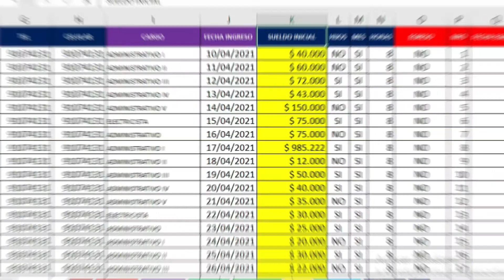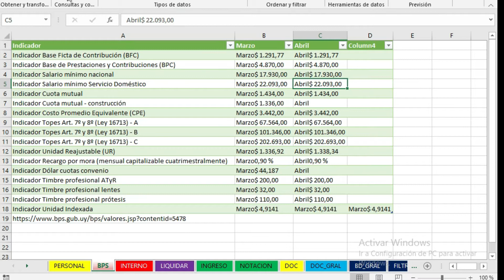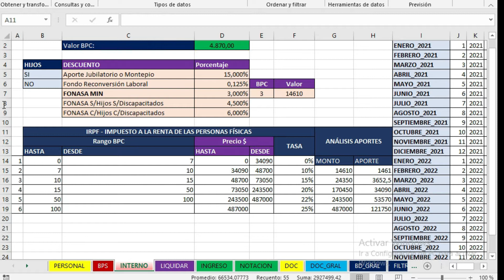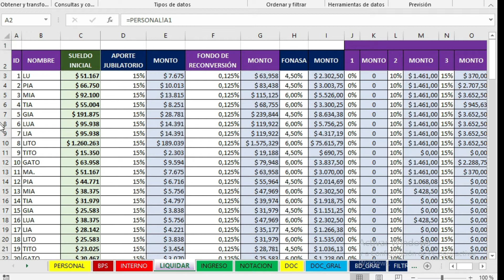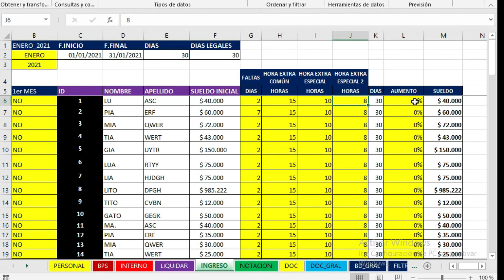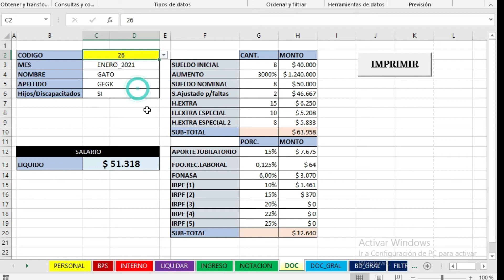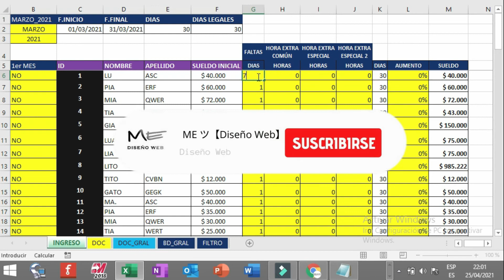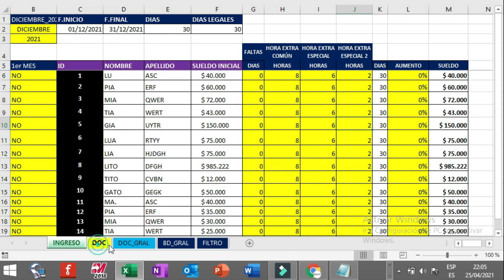DESACTUALIZADO Liquidación de Sueldo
Hoy presentaremos una planilla electrónica de gestión de sueldos de hasta 100 empleados, en relación de dependencia, dentro del ordenamiento jurídico-contable Uruguayo.

En Uruguay existen cuatro impuestos del lado del dependiente, a saber: FRL - Fondo de Reconversión Laboral (este dinero es el que se queda INEFOP para impartir cursos y dar becas); FONASA (que no es otra cosa que la asistencia en salud); APORTE JUBILATORIO, es el más caro si vamos al salario promedio, pero no hay que quejarse los Independientes se quedan con la mitad del valor establecido aquí aunque paguen más en su totalidad; IRPF, este es un impuesto a las retribuciones y va por rango, lo explico más a detalle en el video. Todo esto compete a la liquidación de sueldos, liquidación contable, liquidación del lado del dependiente porque el independiente tiene aportes patronales que se incrementarán según la cantidad de empleados tengan. ¡Espero le resulte práctico y de utilidad mi video!. ¡Hasta pronto!

⌚Marcas de tiempo:
00:00​​ - intro
00:39 - Ingreso de Datos del Empleado en Hoja "PERSONAL" en Excel
01:05 - Motor de Sistema Contable de Liquidación de Sueldo en Excel Microsoft
03:20 - Ingreso mensual de Datos del Empleado en Hoja "INGRESOS" en Excel
04:51 - Procesamiento de Datos en Hoja "NOTACIÓN" en Excel.
05:16 - Visualización de Documento Liquidación Sueldo en Hoja "DOC"
05:58 - Procesamiento de Datos en Hoja "DOC_GRAL" en Excel
06:22 - Base de Datos Procesada en Hoja "BD_GENERAL" en Excel.
06:34 - Filtro Avanzado Excel Datos Procesados Empleado en Hoja "FILTRO" de Excel
06:46 - Procesamiento de Ejemplo del Excel Avanzado, ingreso de datos año 2021

CONTACTO / NEGOCIOS
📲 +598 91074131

ACERCA DEL CANAL:
Comparto tips de diseño con contenido relacionado a mis áreas de estudio, edición de plataformas CMS y ¡mucho mas!